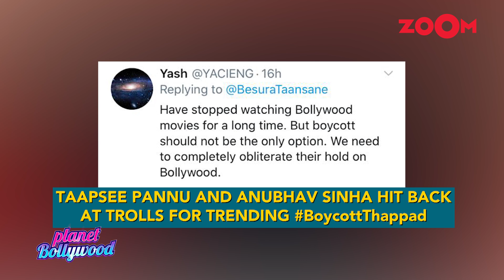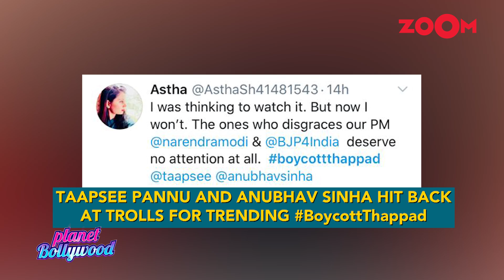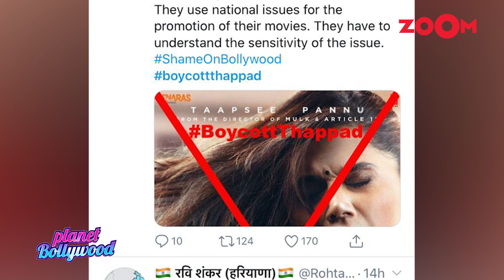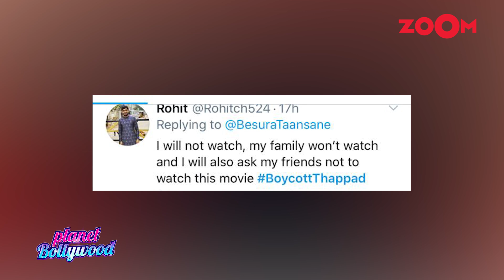Taapsee Pannu and Anubhav Sinha HIT BACK at trolls for trending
Taapsee Pannu and Anubhav Sinha in an exclusive interview with Zoom hit back at trolls after BoycottThappad trends on social media. Netizens started targetting Thappad as Taapsee Pannu and Anubhav Sinha are both vocal people and always put up their unfiltered opinions regarding the Central Government as well as the prevailing issues in the country. Watch the video to know more.